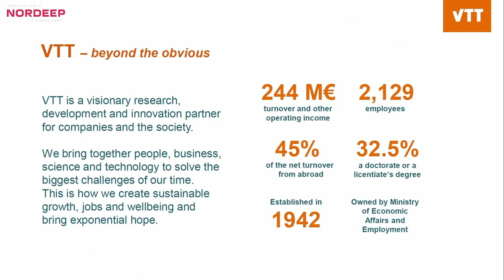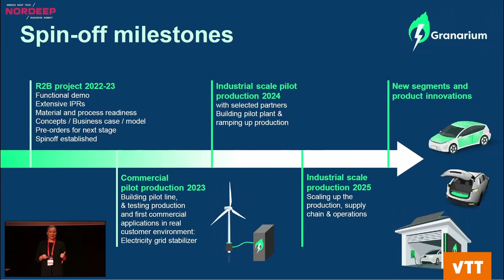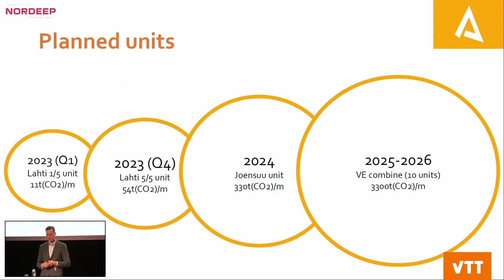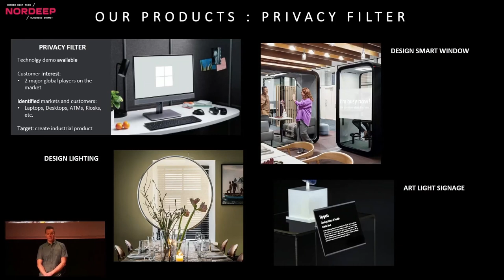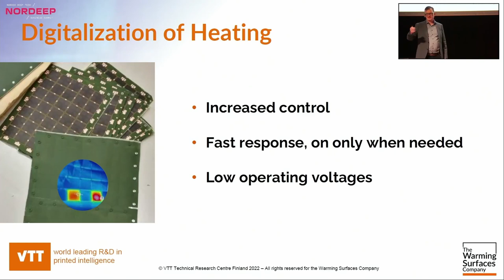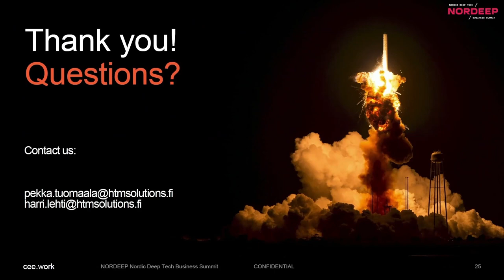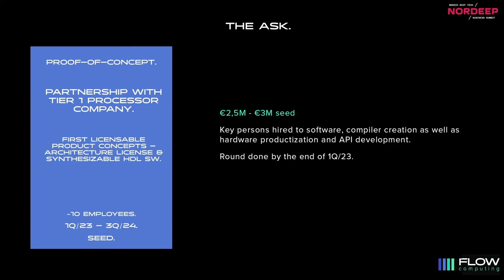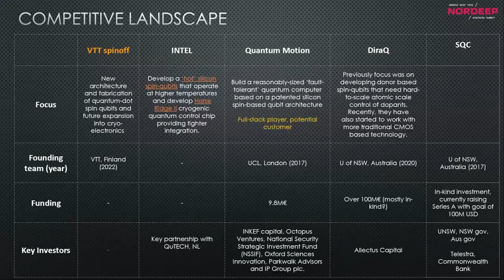VTT LaunchPad spin-off teams pitching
VTT LaunchPad – Meet and Greet 2022. This year Meet and Greet event was held during the Nordic Deep Tech Business Summit 2022. In Meet and Greet, VTT LaunchPad spin-off teams pitched about their technology and business case.

The science-based incubator VTT LaunchPad delivers VTT’s strategy to renew industries and society by spinning off companies built on VTT’s technologies. In the incubator, we bring VTT researchers and IPR together with the best business minds and investors out there. For more information about VTT LaunchPad and the teams, please visit our

Time stamps:
11:15 Granarium
24:45 Carbonaide
36:10 Olefy
48:10 Obview
1:00:37 The Warming Surfaces Company
1:12:40 Cee by HTM Solutions
1:26:52 Flow-computing
1:47:18 Processors for Quantum Computers